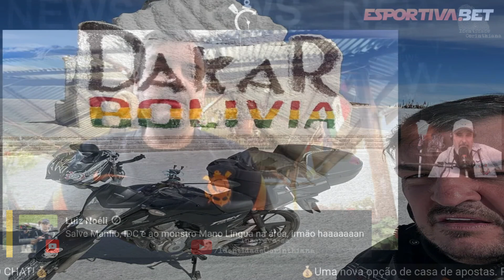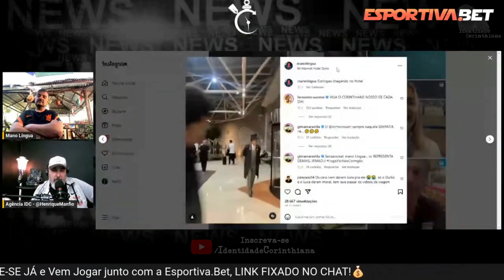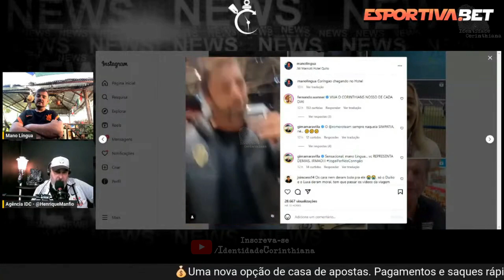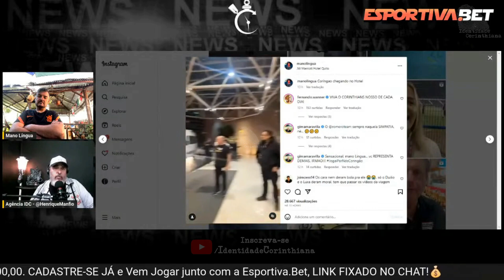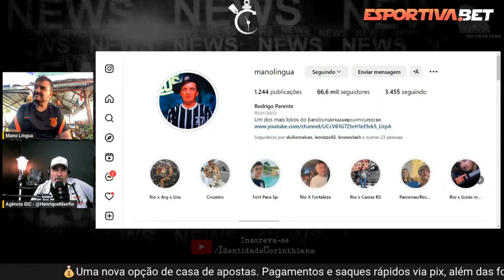10 MIL KM ! 20 DIAS DE MOTO DO BRASIL ATÉ O EQUADOR PARA VER O CORINTHIANS!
Rodrigo Parente, conhecido como "Mano Língua", foi de moto à Argentina ver o Timão e seguiu em duas rodas rumo a Quito: "Um amor que não se explica"

Identidade Corinthiana!

Tudo isso no CHAT que respeita e dá VOZ ao TORCEDOR CORINTHIANO.

⚠️𝙉𝘼̃𝙊 𝘼𝘽𝙍𝘼!
𝙑𝘼́𝙇𝙄𝘿𝙊 𝙎𝙊𝙈𝙀𝙉𝙏𝙀 𝙋𝘼𝙍𝘼 𝙏𝙊𝙍𝘾𝙀𝘿𝙊𝙍 𝘾𝙊𝙍𝙄𝙉𝙏𝙃𝙄𝘼𝙉𝙊